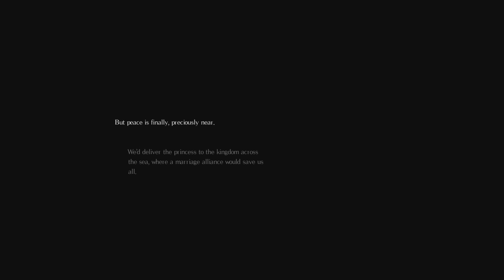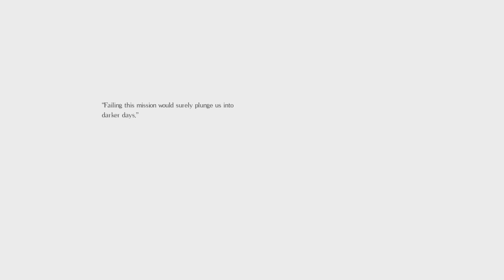Jojo's Salty Adventure - Salt and Sanctuary (Bow/Gun Only) - Episode 1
Hey guys, today we're starting a new series of another one of my favorite games. Salt and Sanctuary. Developed by only 2 people, this 2-D action platformer is a love letter to both the Souls series and Metroidvania titles alike. And it is awesome!